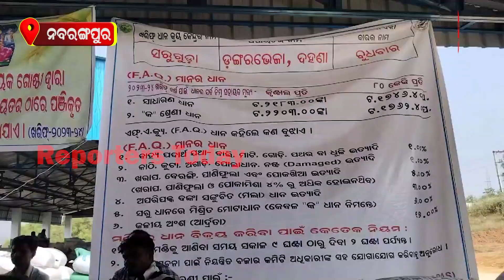ମଣ୍ଡିରେ ପଡ଼ିଛି ଧାନ,କଟନିଛଟନୀକୁ ନେଇଁ ଫିଟୁନି ବାଟ,ଶୋଇ ରହିଛି ଜିଲ୍ଲା ପ୍ରଶାସନ